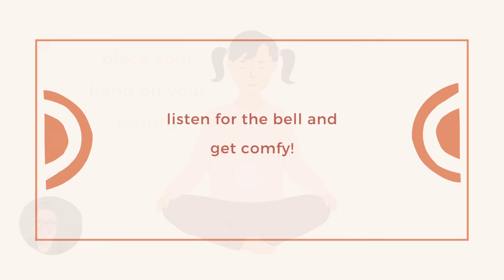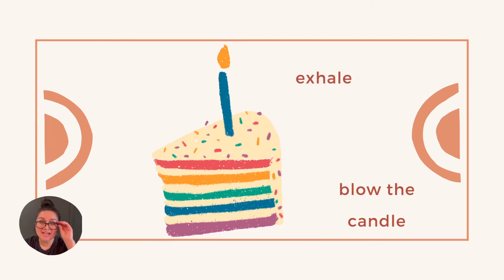Simple breathing exercise for kids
Utilizing the breath can have a tremendous benefit and impact on stress and anxiety levels, and it’s a fairly easy activity to incorporate into your daily routines. Breathwork is a safe and proven way to promote the body’s natural relaxation response, and stimulates the parasympathetic nervous system, which is that “rest and digest” part that helps calm and centers us.

If you have young children, getting them into the habit of breathwork now can be extremely helpful to them when they grow into adults. But knowing how to get your little one to do deep breathing exercises can be tough. That’s why we made a video specifically for your tiny humans, that walks them through the process in a fun and interactive way.

It’s super simple to incorporate this “Smell the flower, Blow out the candle” breathwork exercise. Not only is it a great introduction to breathwork, but it’s an easy visual for kids that helps cue what action they should be taking. By using this breathwork exercise you can work with them on understanding their frustrations, and the next time they experience those big emotions, you can help them use this new tool they have in their “emotion tool box”.

I’d definitely recommend doing this breathing exercise with your child, especially if it’s their first introduction to breathwork. I find that it’s helpful to talk about how they and you have been feeling before the breath session begins, and then discussing what changes, if any they and you feel once finished. It’s an interesting experiment to see if breathing actually helped eliminate any stress or anxiety, and a good opportunity to teach the younger generation different ways of handing big feelings.